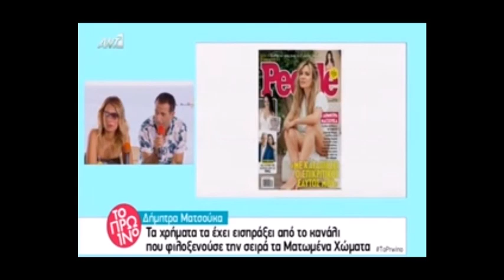Η Δήμητρα Ματσούκα αποκαλύπτει ποιος της χρωστάει 100,00 ευρώ